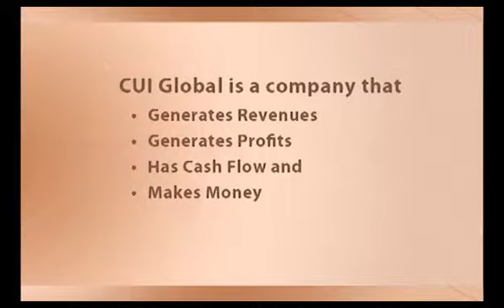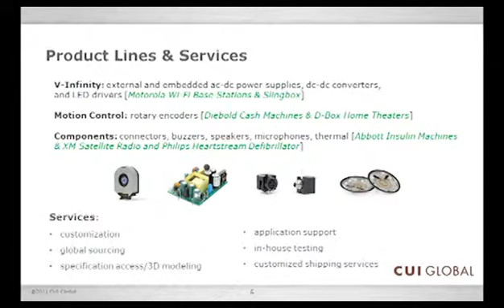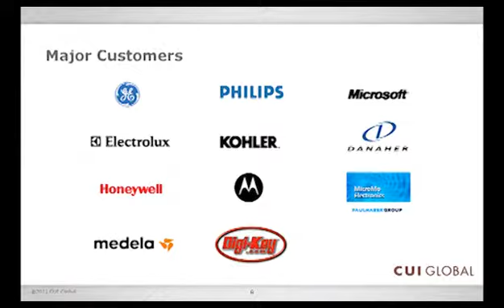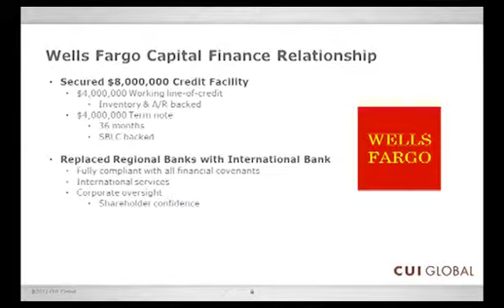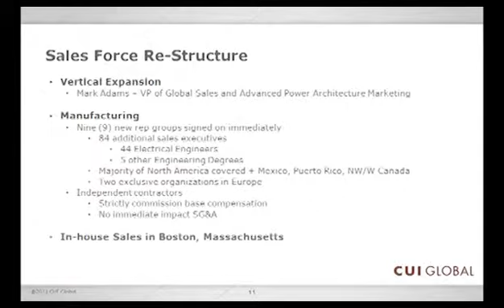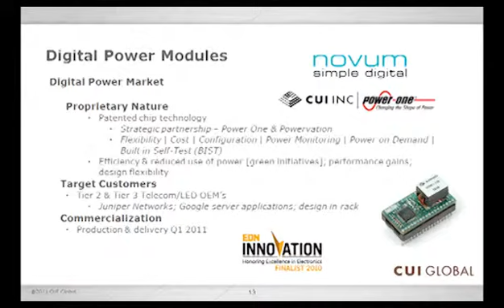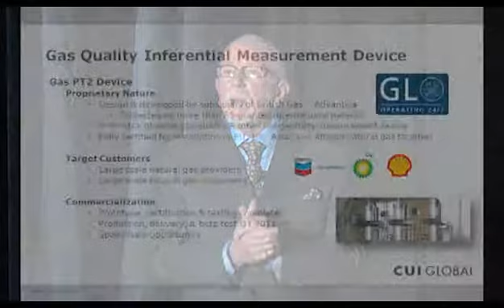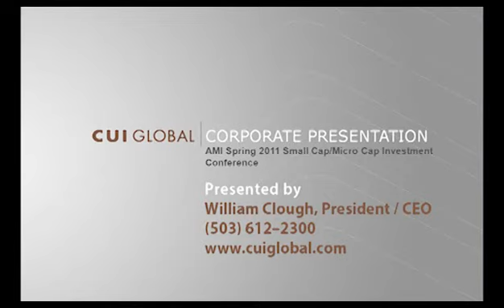CUI Global Corporate Presentation Video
CUI Global President and CEO William Clough's corporate presentation at the AMI Spring Small Cap/Micro Cap Investment Conference.